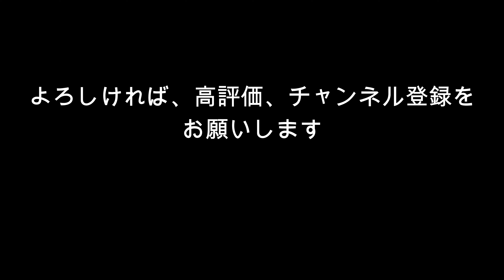【Vlog花鳥風月】小さな昆虫の世界2022_Vol.17 桐生自然観察の森_2022.07.21 賛否両論ありますが、昆虫が好きなので、このシリーズは続けます。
2022年7月21日　木曜日
約２か月ぶりに桐生自然観察の森に行ってきました。
木陰の撮影でしたが、風がなくて蒸し暑くて、熱中症気味になっちゃいました。
あちこち１時間程度歩いていたところ、1年ぶりにナナフシに出逢い、今日の撮影を終了しました。
真夏になる早朝か夕方じゃないと体がもたないね。

【楽曲】ARTLIST
Freedom